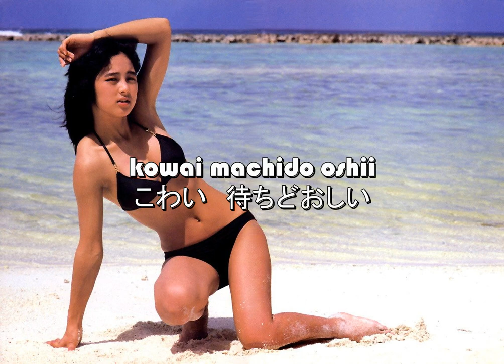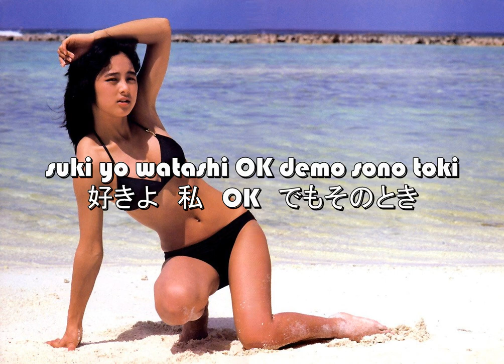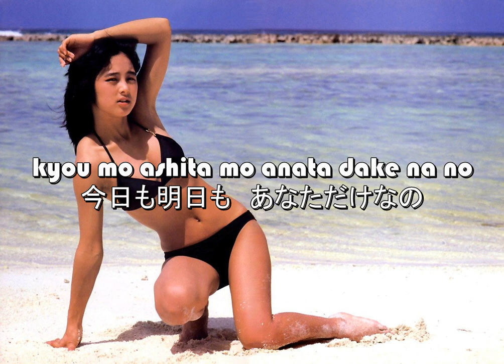Sawako Kitahara (北原佐和子) - suteki ・ daisuki (ステキ・大好き) [letra]